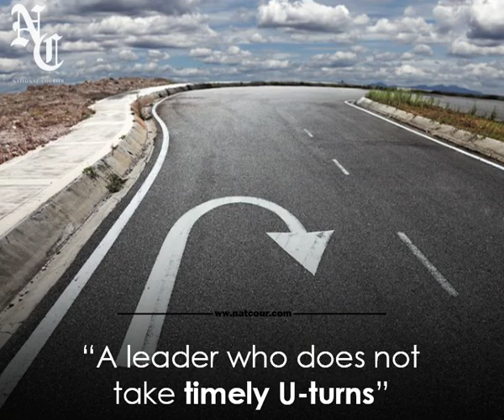PM Imran's 'U-turn' statement--do you agree with it?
Prime Minister Imran Khan's statement on U-turns has everyone talking about it. Comment and let us know what you think.